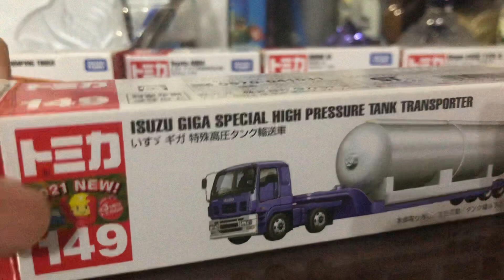Tomica no.149 Isuzu Giga High Pressure Tank Transporter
Brand:Tomica
Type:Long
Number:149
Release date:December 2021
Retired date:-
Scale:-